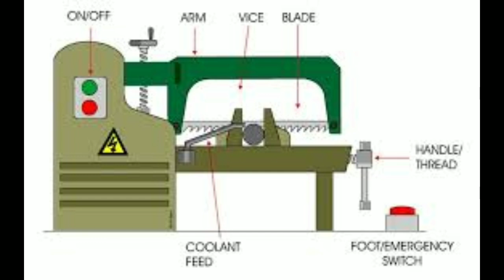The Power Hacksaw kam mehnat mein jyada Karen kam Karen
yah videoThe Power Hackshow bhagon ke naam .Pyar ke bare mein bataya gaye hain yah video ITI Polytechnic Dal Makhani ke liye hai.